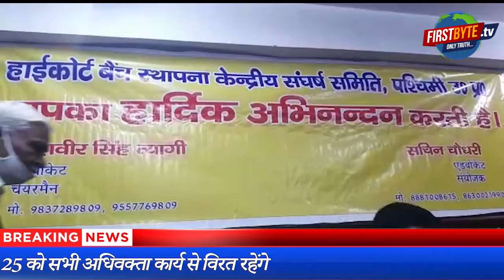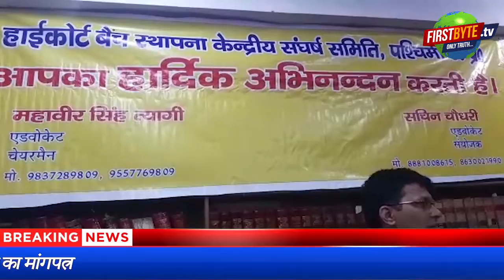25 को मोदी से नहीं हुई मुलाकात तो होगा वकीलों का हंगामा ।Firstbytetv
पश्चिम उत्तर प्रदेश में सुलभ न्याय के लिये हाई कोर्ट बैंच की स्थापना बेहद अनिवार्य हो गयी है। हाईकोर्ट बैंच स्थापना केंद्रीय संघर्ष समिति ने अब इस मांग को लेकर देश के प्रधानमंत्री नरेंद्र मोदी से मिलने का निर्णय  लिया है। इसके लिये बड़ी संख्या में अधिवक्ता 25 नवम्बर को गौतमबुद्धनगर परी चौक के निकट इकट्ठा होंगे औऱ फिर जुलूस की शक्ल में  पीएम मोदी से मुलाकात के लिये जेवर एयरपोर्ट की तरफ प्रस्थान करेंगे। दरअसल, 25 नवम्बर को पीएम मोदी जेवर एयरपोर्ट का उद्घाटन करने पहुंच रहे हैं। इसी दौरान अधिवक्ता अपनी मांग को लेकर पीएम से मिलने की कोशिश करेंगे ।।